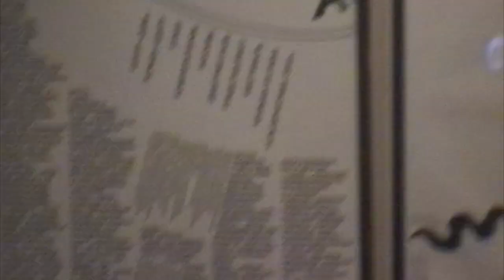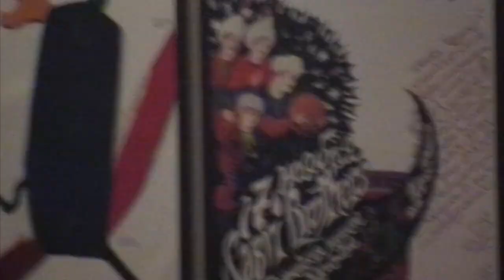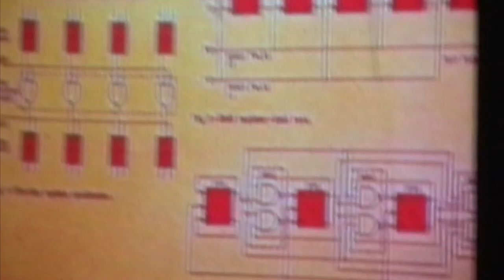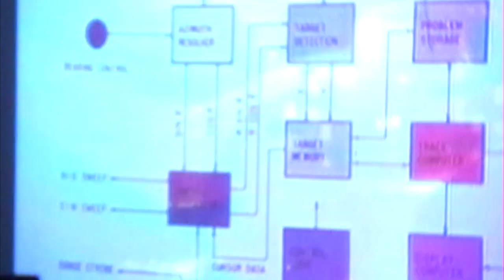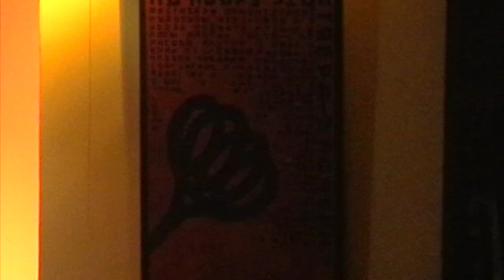FINNEXPORT 2003 Moscow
FINNEXPORT 2003. Fragments. Part 1.
Video programme «Yes, But... This Is Different – Sound driven films and videos from Finland»
Tiina Erkintalo
Exhibition (Anne Hämäläinen, Marko Hämäläinen, Hanna Weselius)
Live:
Anton Nikkilä & Aleksei Borisov
Pink Twins
Camera: R. Voronovsky
June 19, 2003, Moscow